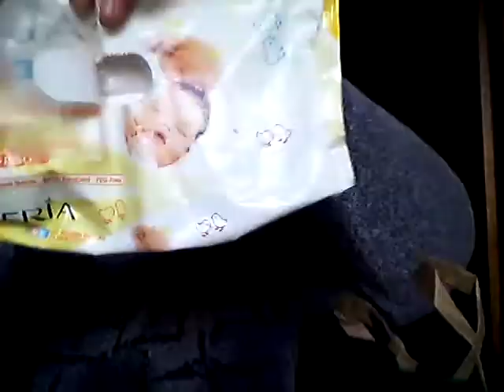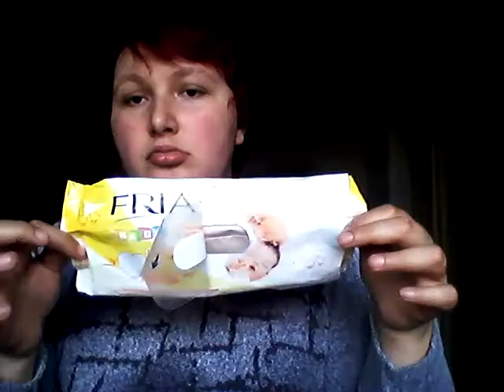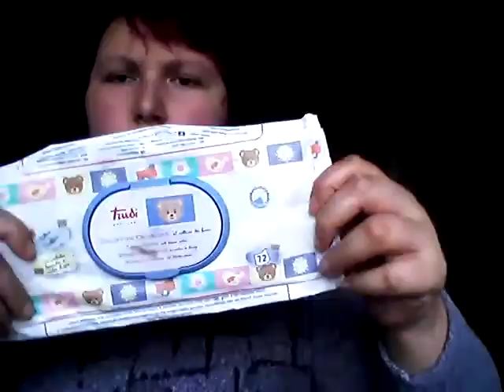Prodotti finiti febbraio 2016